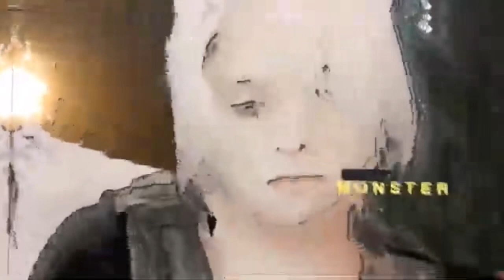THE FALLING GIRL: sonic svengali, artist extraordinaire AND PUBLISHED AUTHOR - READ DESCRIPTION - FG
I’m really excited.  Last summer I submitted a collection of essays to a university’s journal. I never intended for them to be published as a set, let alone as a cohesive combined book. The university published one of my essays in its journal and it caught the attention of a publishing house. The publishing house contacted me and asked if I would consider expanding the published essay into something more anthological and suitable for public consumption. I told them that the essay was just one of many I had submitted to the journal. So I sent them all of the essays and they got back to me with an offer. I had to think about it. I could either let these essay remain in the confines of Pages inside of my iPad where they can be nurtured and read daily to fuel my pent up private narcissism. Or I could be paid to have my essays distributed to a world that needs to read them. 🤔 I chose to publish them.

Anyway, the essays are all centered on my contemporary contextual analysis of existential absurdism. Ultimately i draw a conclusion consistent with the neo-absurdists of the world. So I posit that “freewill” is illusory. But contrary to Robert Sapolsky, a Stanford professor of neuroscience and biology who authored a book explaining our conclusion that freewill can’t possibly exist or even be defined from the standpoint of the physical sciences, I do so from a vedantic conical approach that just so happens to resemble the nuances of the modern absurdist cynicism toward the mere ponderance of existentiality. And Sapolsky’s book has been well received by the public and glowingly reviewed by The New York Times.

My take on the wholesale sham of freewill is a structured logical analysis derived from a monistic philosophical stance.  I reach the same conclusion as the original French absurdists (Sartre, Camus and to a lesser extent Kafka) but through a methodology that couldn’t be more divergent from that of absurdism. I am a great admirer of Camus but his body of work is missing a middle. Every analogous story he tells begins with a momentous first step down a truly unique path. But in keeping with the tradition of every other absurdist he draws a conclusion without mention of his journey down the path. It would be akin to an author describing his daring journey through the formidable Derain Gap but only mentioning the perfunctory process of exiting the Colombian customs and then time warping to his arrival in downtown Panama City with brief mention of how arduous the journey was along the way. And, it wouldn’t be an absurdist novel if the daring writer didn’t insert a shockingly incongruent tangent such as how great the service is at the Panama City Best Western hotel.

And that’s where I come in. I’m the first to describe the path in detail for the sake of validating the obnoxiously bold and paradigm shattering conclusion. My argument is centered around orthodox Advaita Vedanta scholarship. Similar to Vedanta I methodically deconstruct the “human’s” flawed default argumentary that ALWAYS begins with an unprovable assumption of a universally shared existential dualism/secondism.

I’m being verbos [morning Adderal]. I’ll cut to the chase. I methodically and convincingly prove that the transient phenomenal world is an illusion because by definition it would have to be infinitely dissimilar as every perspective is vantages from the standpoint of the interpreter’s unique consciousness. And similar to Vedantic thought, i espouse an entirely monistic nominal reality that can be proven conically.

🤯 WTF, i’m penning my FIRST “nonbullshit” self-promoting description of one of my YouTube videos. Narcissist or Cynical Humorist  . . Which suits me better? I’ll take the later as it is less likely to provocate some illusory wackjob from ending my illusory life.

** This will be my SECOND book to be published. In 2000 I coauthored the first scholastic textbook to shepardize the contemporary legal framework pertaining to outer space (“Space Law” - still the only authoritatively recognized legal textbook on the novel subject)